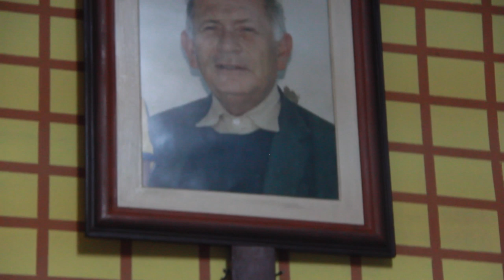PODERES Y MISTERIOS DEL PADRE LUIS REBAZA NEYRA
Reportaje de la vida, obra y misterios del padre LUIS REBAZA NEYRA.
Ícono cajamarquino de fe.